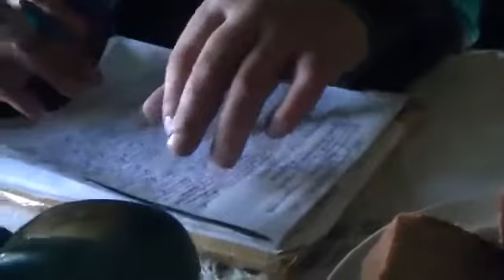Krzysiek Kononowicz sporządza kolejny donos